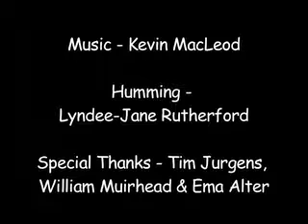Slaughtering Shyness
Can self-help tapes assist a Serial Killer overcome his cripling shyness?  The first in a new series of semi-regular, stand-alone, one-minute comedy shorts.